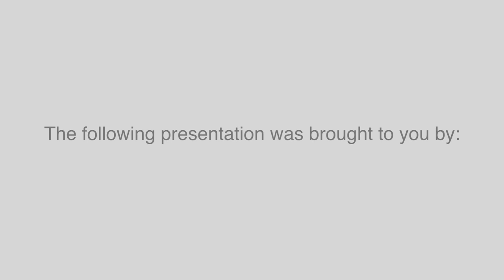Jackie Walker - The Doctor of Closetology - Part 1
Eddie Z's Blinds and Drapery presents the first in a three-part series featuring Jackie Walker, the Doctor of Closetology. For a full line of solutions from Eddie Z's,